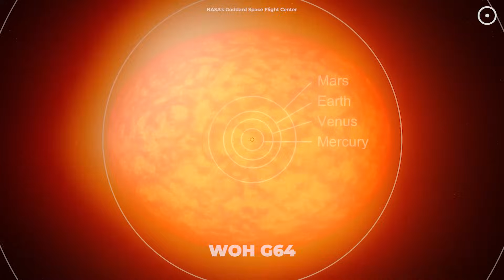First Close-up Picture of a Star Outside Our Galaxy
For the first time ever, astronomers have caught a close-up picture of a star outside our galaxy. The star, named WOH G64, lies 160,000 light-years from Earth.

Narrated by:
Russell Archey

Graphics:
ESO, K. Ohnaka, Space Engine,
UHD Team, MPE, Digitized Sky Survey 2,
R. Gendler, M.-R. Cioni,
VISTA Magellanic Cloud survey,
L. Calçada, NASA’s Goddard Space Flight Center,
Chris Smith (USRA/GESTAR)

A big thank you to our lovely channel members:
Joseph Pacchetti
john roberts
Qing Li
Iv Müller
VALERIE PIERRE
Michael Ward
Ligia Amorese
Heywood Tate
Dave Jarrard
Robert Brinkley
Gerald Griswold Sr